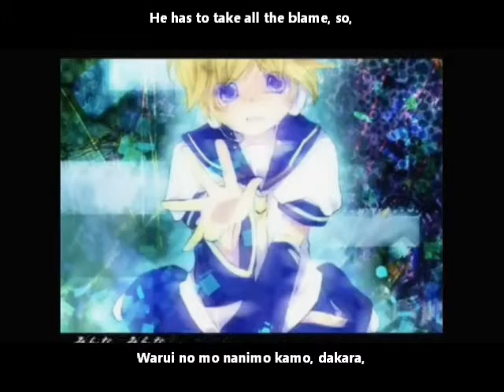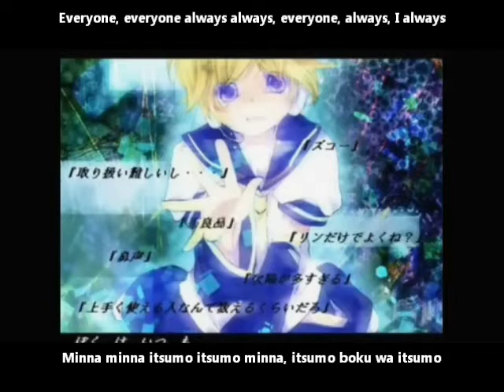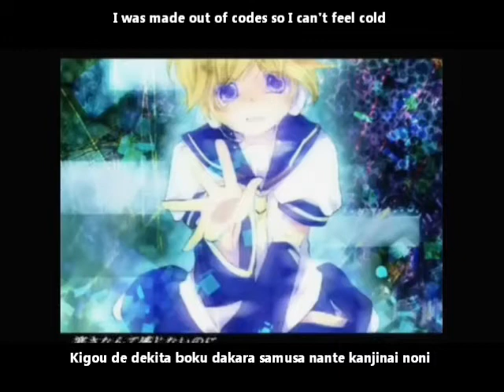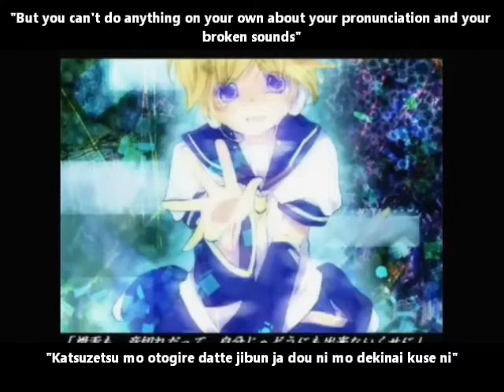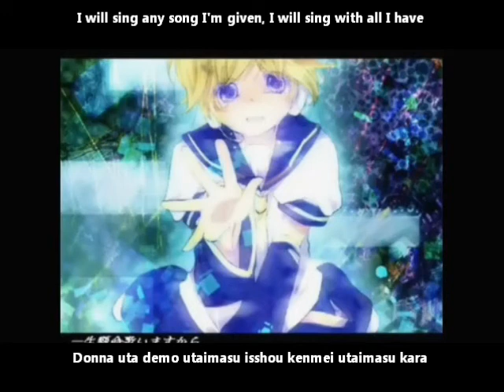【鏡音レン】不良品 English and romaji subs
I promise I will be of use to you definitely

Illustration is a bit blurry but it looks nice :)

Title: 【鏡音レン】不良品【オリジナル】Defective Product/Furyouhin